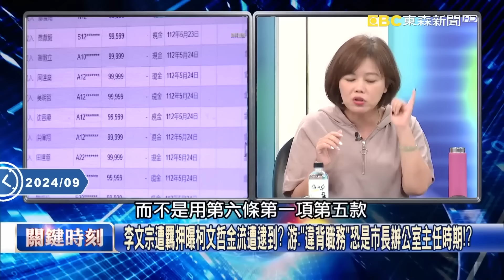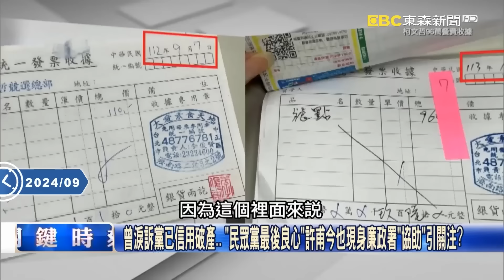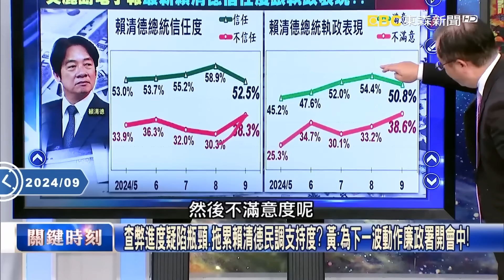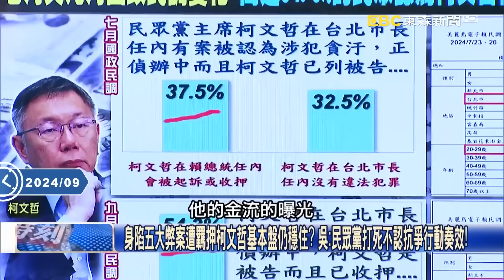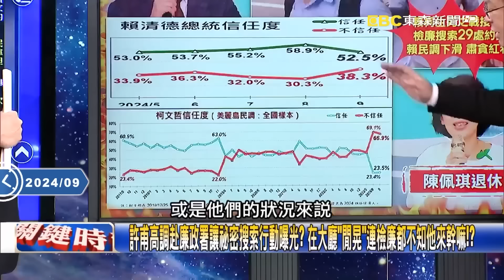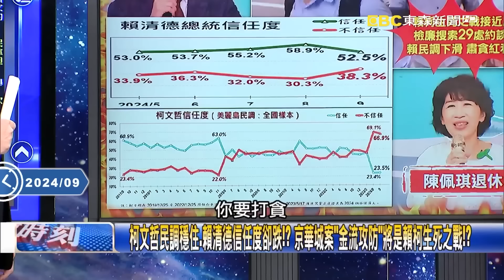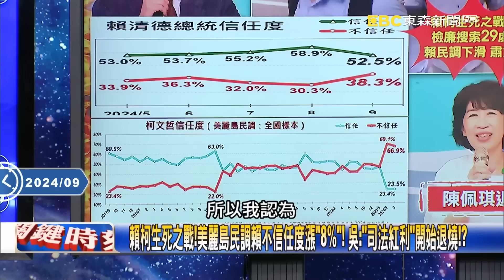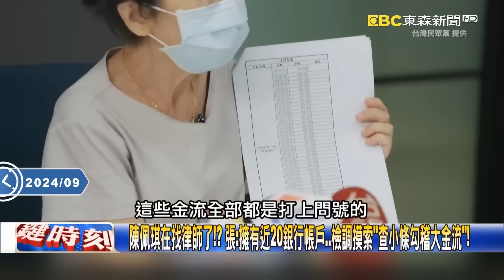寶傑驚「抓到金流了」！？收賄、行賄「權力來自柯文哲」…民眾黨「瘋狂切割」：阿北是清白的？【關鍵時刻】劉寶傑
(00:00:00)李文宗最大專業就是「柯文哲親信」？ 大帳房涉貪收賄被羈押…老闆定罪不遠了！
(00:05:08)檢廉今再約談16被告證人 貼身隨扈供出「柯黑化6年秘蹤」京華城案收賄定罪！？
(00:33:08)檢調密訊16人許甫急現身破局！？ 約談柯文哲隨扈、威京財務…京華城金流現形！？
(01:07:51)柯「競選爛帳」甩給端木正「消失的2700萬」哪去？ 吳：民調支出破千萬恐實付兩成！？
(01:16:35)北檢問訊3.5小時 張：「金流複雜」小物1.5億收入恐透過木可進柯文哲口袋！？

11/10~11/24 敬請鎖定51頻道！